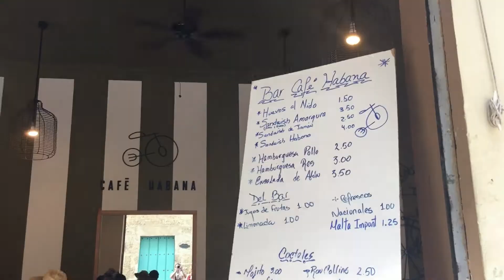CUBA - Cosa vedere in 7 giorni - Varadero, l'Avana e Cayo Blanco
Una settimana a Cuba, un viaggio a ritmo di musica tra l’Avana, Varadero ed il mare di Cayo Blanco.

Aiutaci a sostenere il canale:
😊 ...e se vuoi lascia un commento

TIMESTAMP
00:00 Intro
00:19 Varadero
00:41 L'Avana
01:43 Cayo Blanco